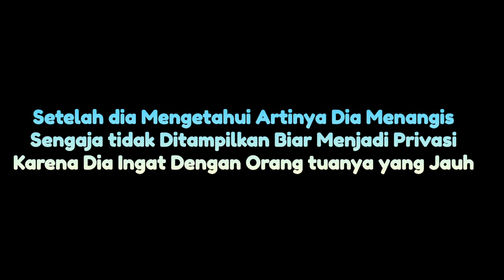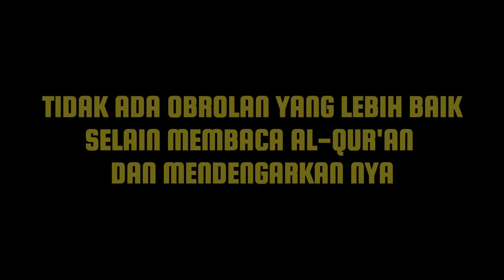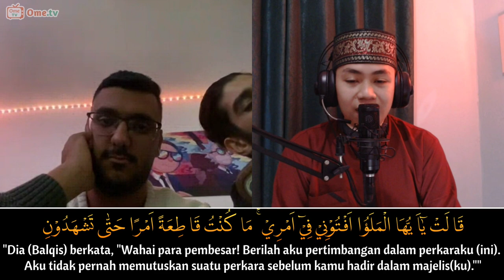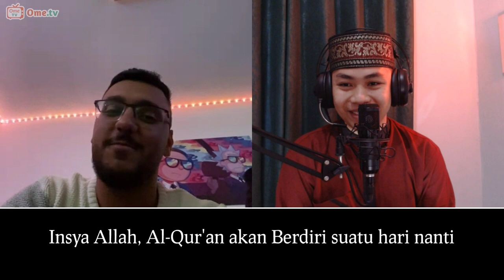BULE KELAHIRAN INGGRIS 🇬🇧 INI TIDAK BERHENTI TERSENYUM‼️KETIKA MENDENGAR AL-QUR'AN || PART 2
Assalamualaikum ‼️
Jawab dulu Salam-nya 😄.

MOHON BANTUANNYA YA, SEBELUM RAMADAN PERLU 1000 FOLLOWERS TIKTOK : ID - @MUNAWIR_ERDI

TERIMA KASIH -‼️